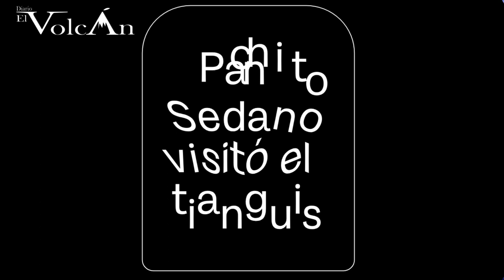Panchito se compromete con tianguistas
Panchito Sedano, comentó que, como diputado local, dijo que se encargará de los compromisos que haga Oscar Murguía con todos ellos, “para poder gestionar los recursos necesarios y mejorar el tianguis municipal, por dos razones, primero para tener un lugar más digno para los locatarios, pero también para los visitantes que vienen de toda la región”.